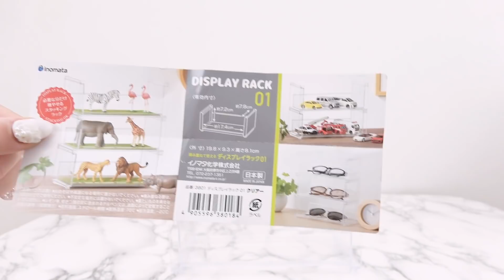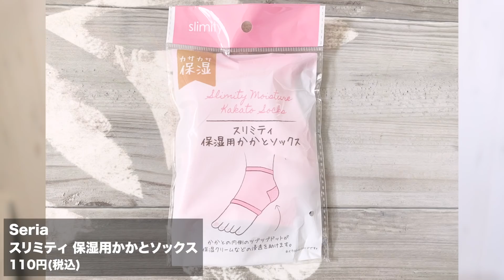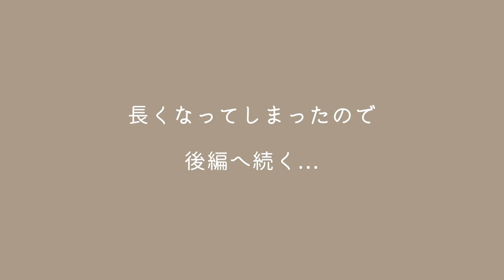【100均】セリアで買ったものを使ってみました【購入品紹介】前編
100均パトロールでSeriaに行って大量買い✨　年末のお掃除の時に必要だなと感じた日用品、消耗品、収納アイテム、リピート品まで計22点を購入してきました。

よかったらお買い物の参考にしてください💕

⭐️本日のコーデ⭐️
ケーブル柄チュニックトップス
ピアス→インポート